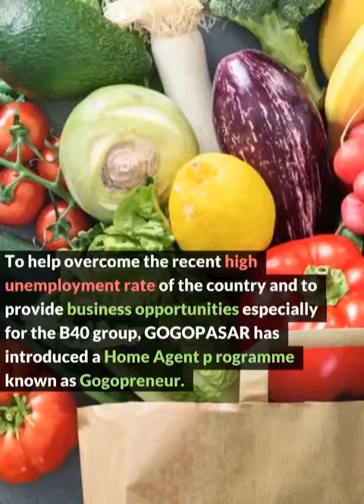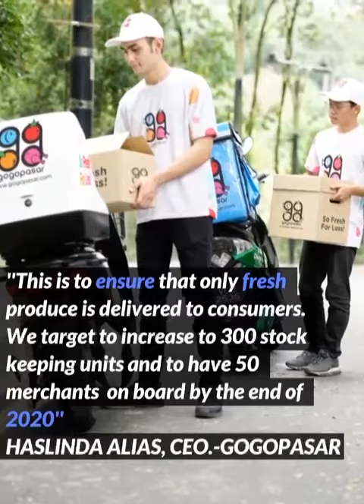FGV Holdings Berhad and Gogopasar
We couldn’t be happier to announce our partnership with FGV and hope whether you are a housewife, working parent, or anyone for that matter, who values your time, you would benefit from what Gogopasar has to offer. A solution to ease your life by getting groceries right to your doorstep via our Gogopasar App or website.
Don’t stress, we are here for you, yes YOU!